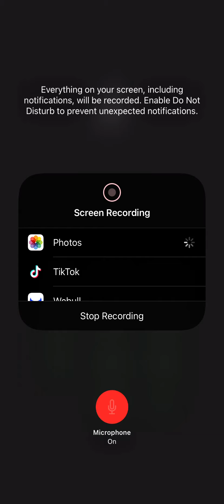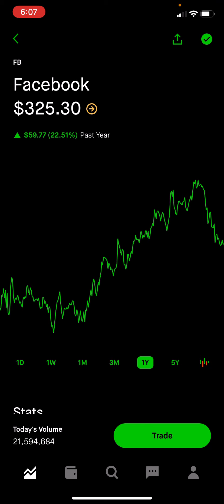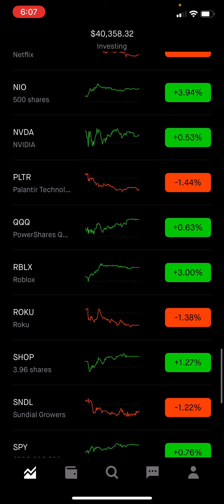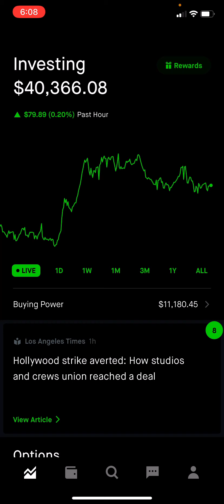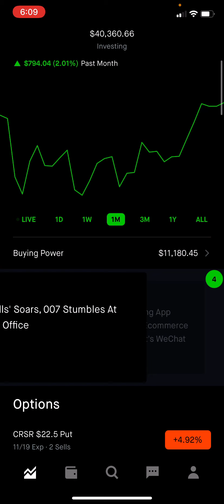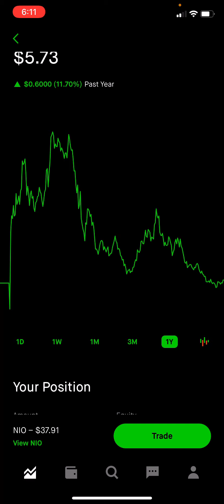Robinhood portfolio update: Depositing 3k for Tomorrow